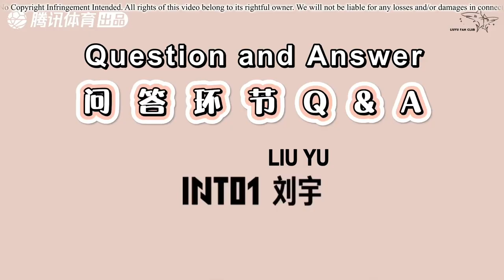[ENG SUB] Tencent Sports Interview LIU YU cut (210805)